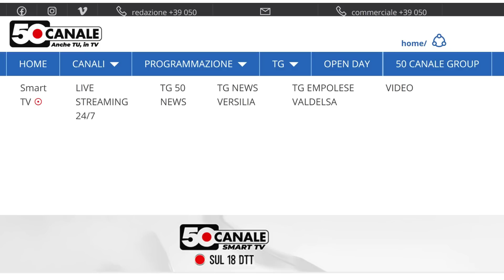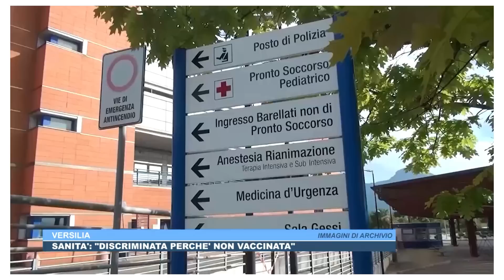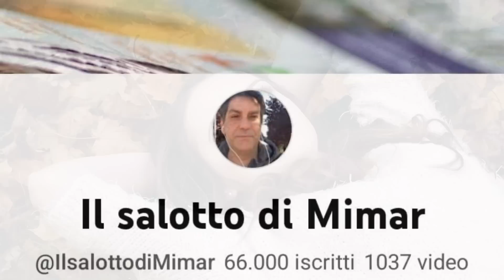Versilia - Discriminata in ospedale perché no vax!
Il 9 Maggio 2023 il Tg News Versilia in onda su 50 Canale ha dato una notizia che non avremmo mai voluto sentire!

Mimar

Mimar